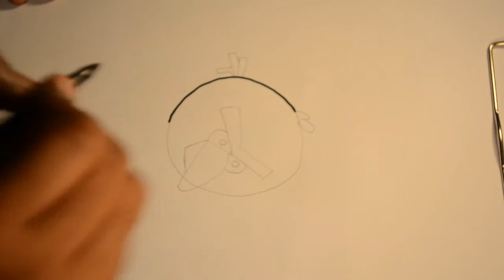Angry Bird - Red